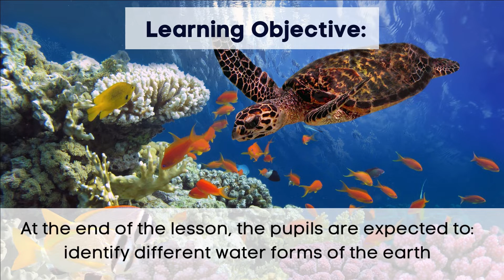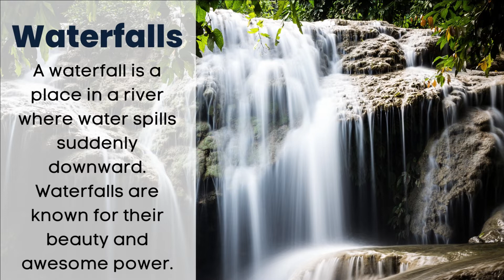Bodies of Water Learn Bodies of Water for kids Learning